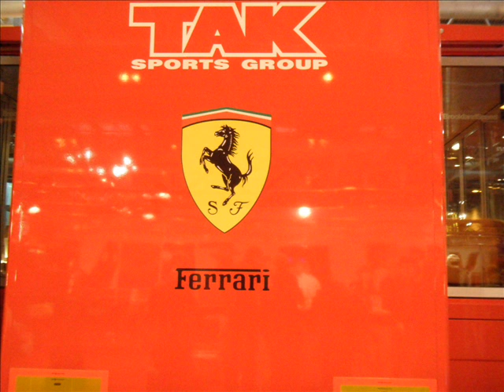F1 Hungarian Grand Prix Podcast on Formula1 FanCast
Formula1 FanCast's Manish Patel and Scratch Radio's Formula One pundit Will Vincent reflect on an eventful Hungarian Grand Prix.

I do apologise for the quality of the audio and I apologise if there are bits of the podcast you cannot hear.

The McLaren revival continued as Jenson Button took his second win of 2011. Button excelled yet again in the changeable conditions and the 2009 World Champion bounced back in fine style in his 200th start in Formula One after DNF's at Silverstone and the Nurburgring.

Hindsight is a beautiful thing and had Lewis Hamilton not served a drive through and not gone onto the intermediates on lap 55, it might well have been him who won the race. Lewis in the end finished 4th. But McLaren have made significant improvements in the last two races which will please both Lewis and Jenson.

Sebastian Vettel finished the race behind Jenson Button in 2nd. Despite not winning the race, Vettel was able to extend his lead in the Drivers. And unless he has a couple of retirements and mechanical failures, it is difficult to see Vettel losing his 80+ points lead. But it was another frustrating weekend for Mark Webber as he came home in 5th.

It wasn't the strongest of weekends for Ferrari as Fernando Alonso finished the race 3rd with his team-mate Felipe Massa coming home in 6th. Alonso and Ferrari have gained strong momentum since Monaco and have been knocking on the door of both McLaren and Red Bull. Also well done to Felipe Massa who outqualified his team-mate for the first time this year.

Force India's Paul di Resta put in a great drive to finish the race 7th. The Scotsman picked up six points and those points have edged Force India closer to Sauber in the Constructors.

Nico Rosberg came home in 9th and both Toro Rosso drivers finished in the points. Sebastian Buemi came through the field to finish 8th after starting the race 23rd and Jaime Alguersuari continued his resurgence with a 10th place finish.

Plus Manish and Will give their reaction to the new TV Rights for Formula One next season. From 2012 Sky Sports televise each Formula One weekend including all the Free Practice and Qualifying sessions as well as the Races. BBC TV will only be providing coverage of 10 Races although BBC Radio 5Live will continue to cover all the races live.

As all the Formula One teams have a well deserved break, Manish and Will also give their brief half-term reports on all the teams and give them a mark out of ten.

You can send us your thoughts on the Hungarian Grand Prix as well as the Formula One TV Coverage for 2012 by sending us a Tweet to either @Formula1FanCast or @Baggies20. You can also post you comments on our Facebook page Formula1 FanCast.